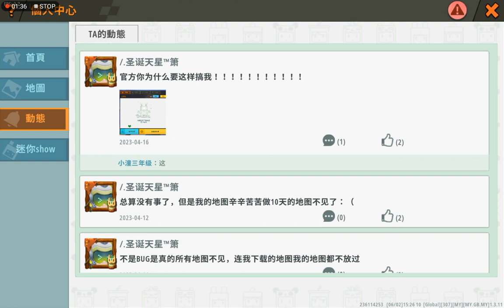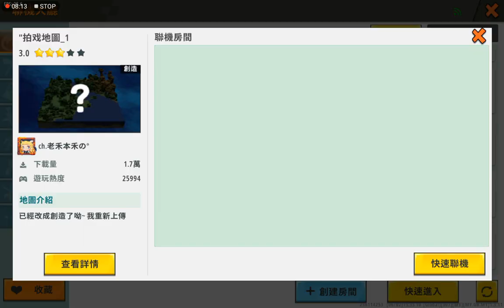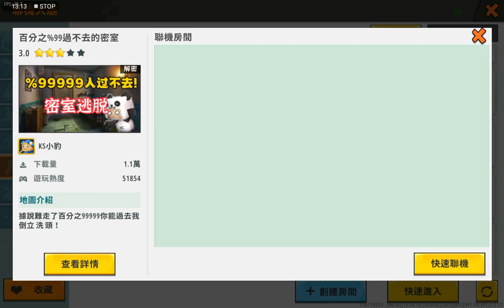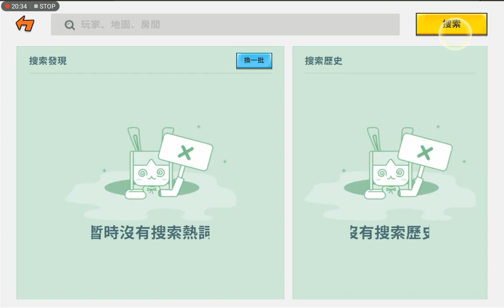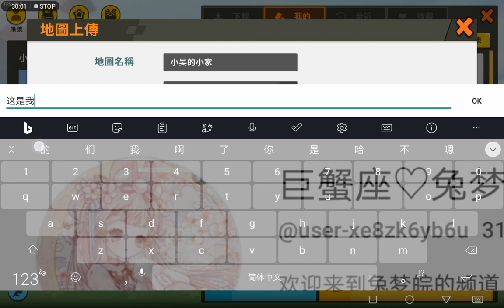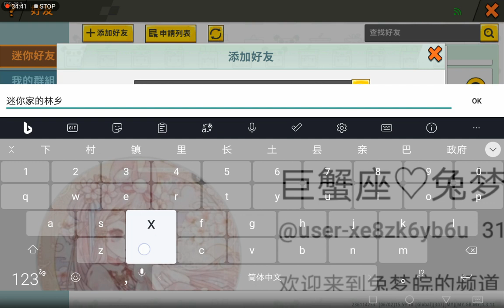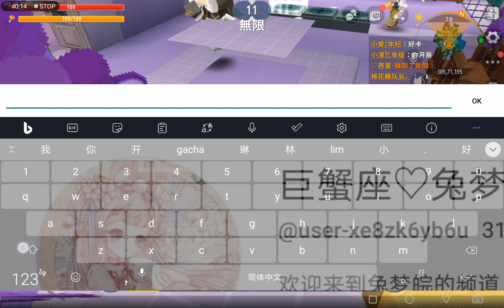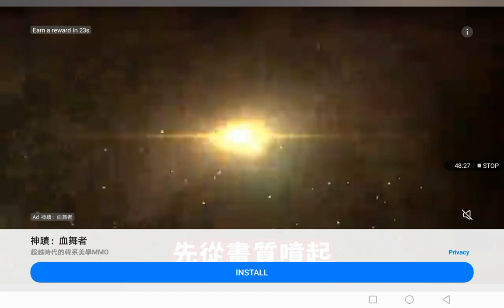2 June 2023